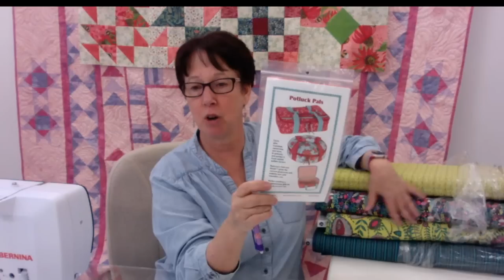New Items in the Studio! Fabrics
Snail Mail:   Miss Marker’s Quilts

All videos contains my genuine recommendations and opinions.

*If a link is an affiliate link, it will always be marked as such with an asterick (*) If a video is sponsored, it will always be stated so in the video and in the description box. The average life of a cookie ranges from 7-30 days, depending on the retailer. These links are at no additional cost to you.  Thank you for supporting my channel!